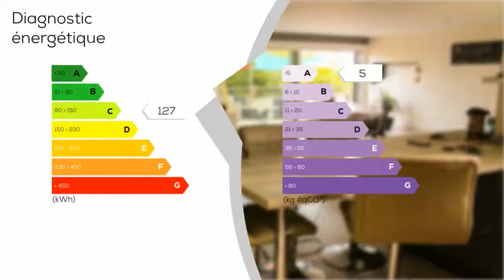A vendre - Maison/villa - DAMPIERRE (39700) - 6 pièces - 180m²